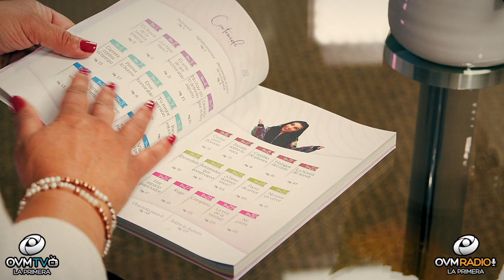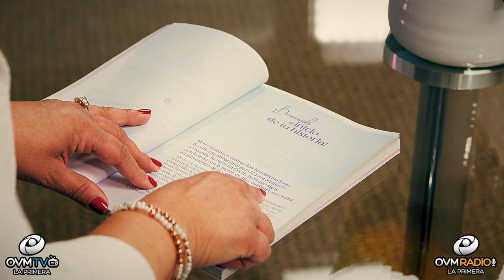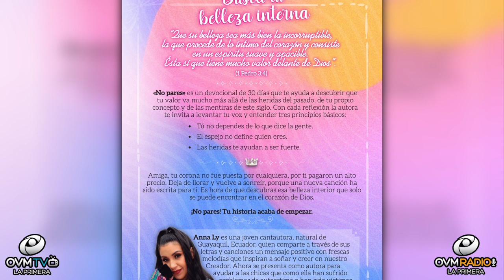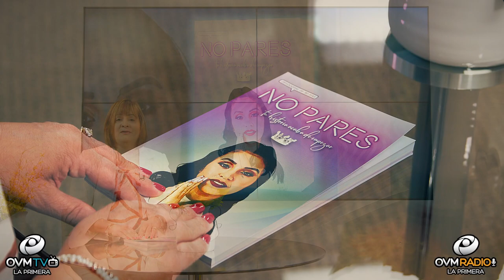ANNA LY, PRESENTA SU LIBRO NO PARES, DEVOCIONAL DE 30 DIAS PARA LA MUJER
Anna Ly es una joven cantautora, natural de Guayaquil, Ecuador, quien comparte a través de sus letras y canciones un mensaje positivo con frescas melodías que inspiran a soñar y creer en nuestro Creador. Ahora se presenta como autora para ayudar a las chicas que como ella han sufrido problemas de autoestima o han sido víctimas & del bullying.

«No pares» es un devocional de 30 días que te ayuda a descubrir que tu valor va mucho más allá de las heridas del pasado, de tu propio concepto y de las mentiras de este siglo. Con cada reflexión la autora te invita a levantar tu voz y entender tres principios básicos:
Tú no dependes de lo que dice la gente.
El espejo no define quien eres.
Las heridas te ayudan a ser fuerte
¡No pares! Tu historia acaba de empezar.